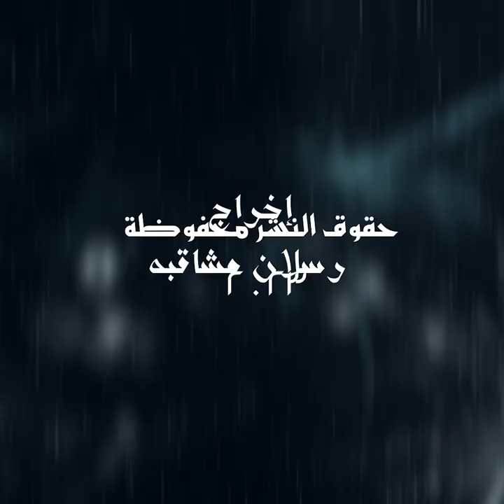zoom ...ستانلي كوبريك.. الكمال السينمائي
اعداد و تقديم
تصوير ومنتاج
اخراج